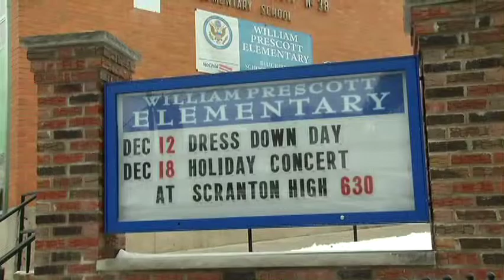Prescott Book Mobile PKG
This video is about Prescott Book Mobile PKG